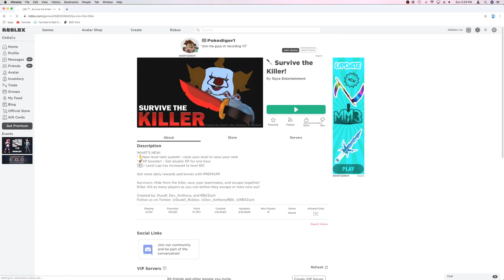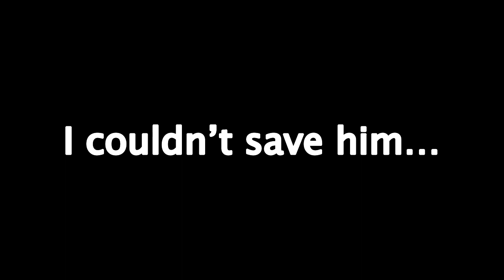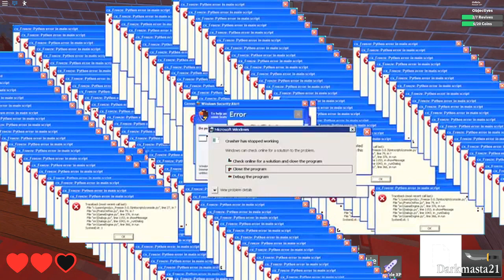Roblox Survive The Killer Funny Moments!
big oof